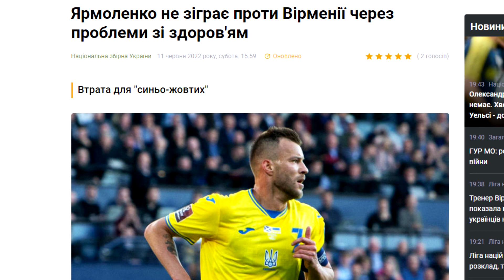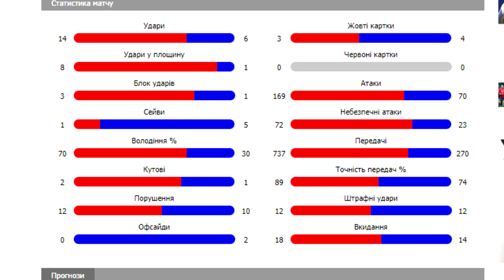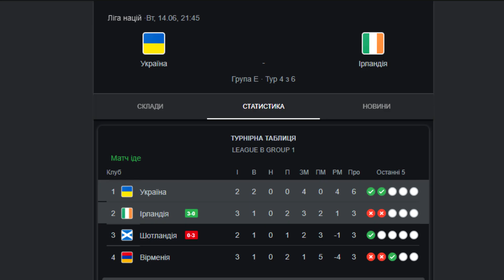УКРАЇНА - ВІРМЕНІЯ ОГЛЯД МАТЧУ 11.06.2022, розгром у Польщі, впевнено перемагаєм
огляд матчу Україна - Вірменія 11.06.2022, фото звіт! вподобайку україномовному контенту)